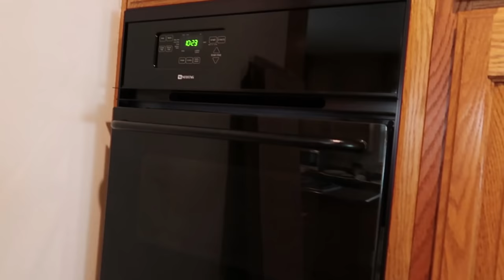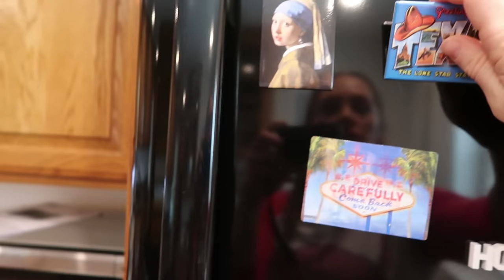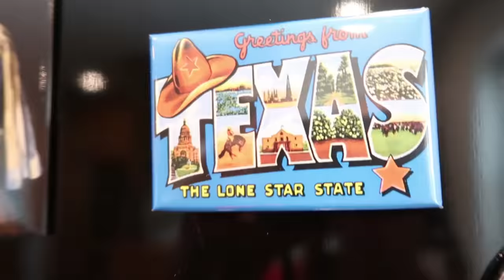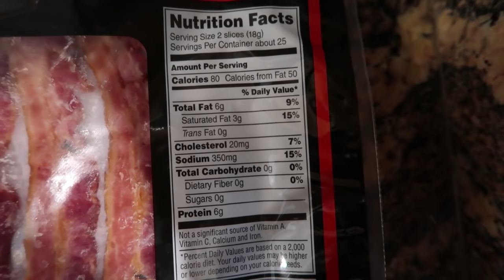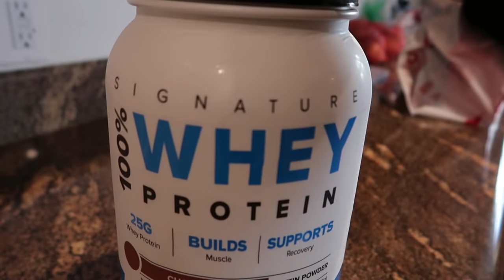MY NEW HOUSE + GYM TOUR (EMPTY GYM) - SOCAL - MY NEW ROUTINE + SCHEDULE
New Strong Strong Supply Co Products

Hello my Strong Strong Friends! I'm so happy and proud to share my new place in LA with you! We just moved, so things are all over the place right now, but I hope you enjoy getting a chance to peek at what I'm working with in my new office and HOME GYM SPACE! Please let me know if you have any suggestions on how to deck out my home gym (or garage gym), let me know.

WORKOUT:
Leg Press superset:
Single Leg x 12 each side
Tempo Leg Press (5 count each way)

Superset:
Leg Extension, pause + slow descent
Hanging Leg Raise

Superset:
Adductor x 12
Abductor x 12
Lat Pull-Down x 8

Hi, I'm Meg. I make videos for my strongstrongfriends.
I'm an ISSA Certified Personal Trainer, USA Powerlifting Club Coach, and Nationally competitive powerlifter.
I help lifters from beginner to advanced get comfortable with a barbell, and build strength and muscles with powerlifting style training. My channel is full of videos that explore what it means to be a strength athlete, and what it means to use strength in every day life, or other avenues of athletics or fitness. Join me in my series playlists when I Train Like a Pro, Train Like a Fitspo, or catch a quick lifting tip or fitness advice with 5 minute Friday.

and learn more about the services we offer, or hear testimonials from our clients.